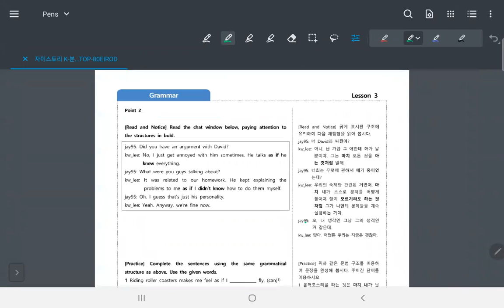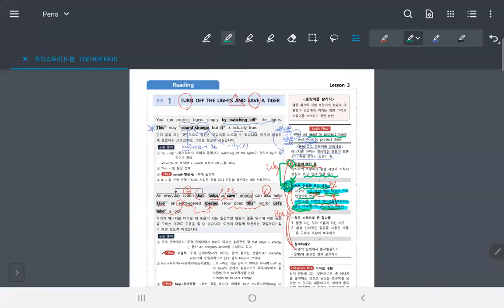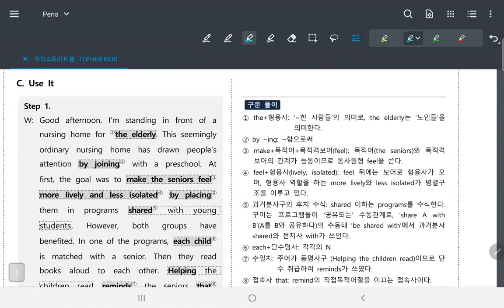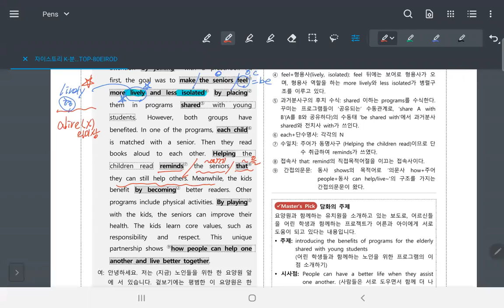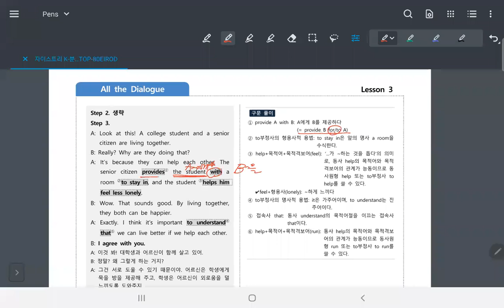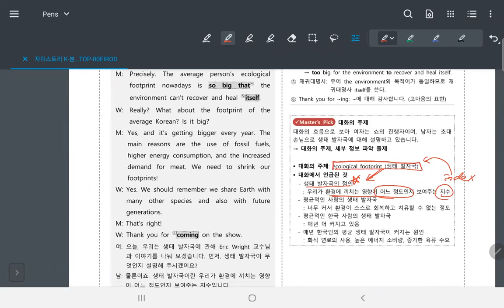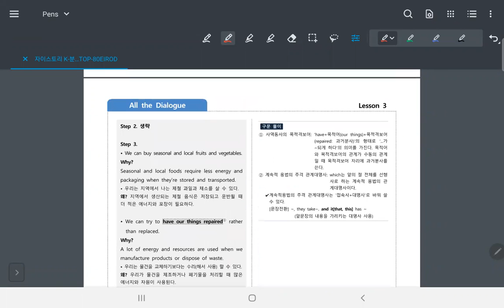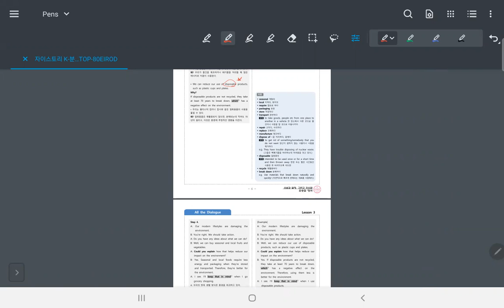양서고2 3과 주요문법(as if), listening and speaking